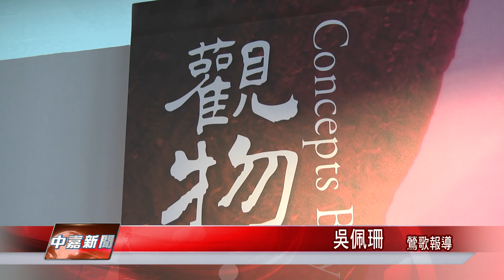1050920【中嘉新聞】陶藝家國際展顯創意 看見台灣社會